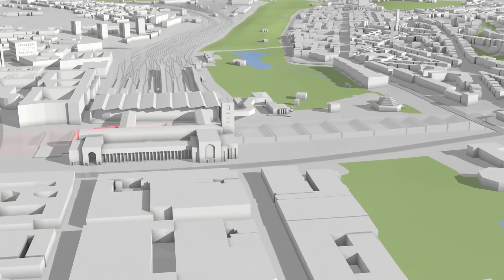Покатушки по Штутгарту. Чуть не сбил Орла.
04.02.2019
Едим в Штутгарт, показываю дороги Германии, по пути чуть не сбил Орла.